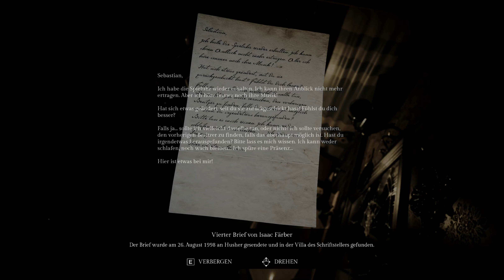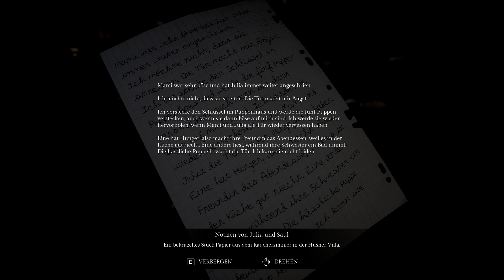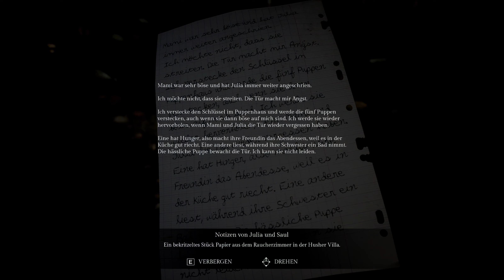SONG OF HORROR [007] 👻 Die Toten die ich rief ... [EP. 1] | Song of Horror Gameplay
SONG OF HORROR Let's Play/Gameplay (Deutsch/German) von Mukimuk
MUKIMUK IN SOZIALEN NETZWERKEN:
INFOS ZUM SPIEL:
► Titel: SONG OF HORROR
► Genre: Abenteuer
► Entwickler: Protocol Games
► Erstveröffentlichung: 31. Oktober 2019
SPIELBESCHREIBUNG:
Ein Horror-Abenteuer in der 3. Person, Überleben mit starrer Kamera. Fürchte die Präsenz, ein Wesen, das du nicht bekämpfen kannst: Bleib wachsam, versteck dich. Erforsche verfluchte Orte, an denen ungesehene Geister und verlorene Seelen in einer wahren Horrorgeschichte für die Ewigkeit verweilen.